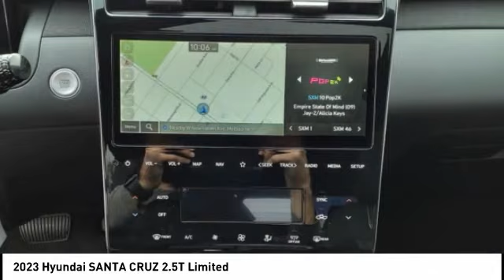2023 Hyundai SANTA CRUZ Melbourne FL H79517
2023 Hyundai SANTA CRUZ 2.5T Limited

Looking for the right vehicle? Today could be your lucky day. this 2023 Hyundai SANTA CRUZ could be yours.